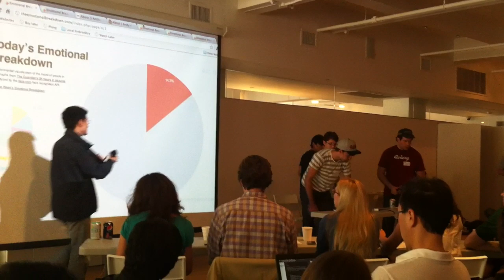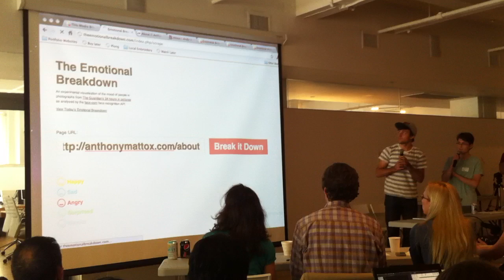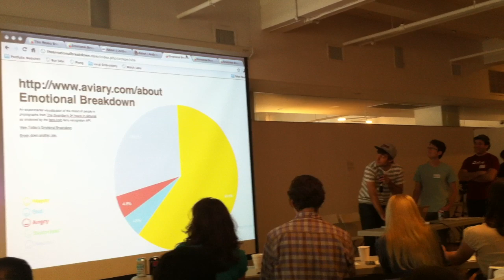Photo Hack Day NYC 2011 - Emotional Breakdown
Emotional Breakdown - Shows the emotional state of the world by analyzing emotions of people in news stories. Uses the face.com API.